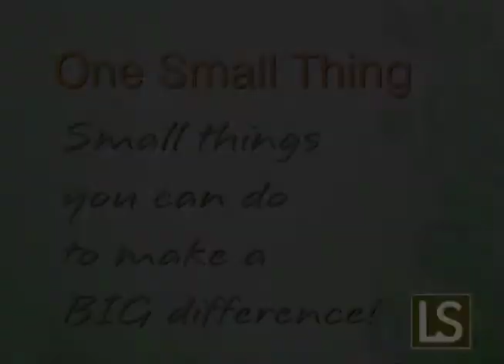Pack A Sack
One Small Thing series: Pack A Sack